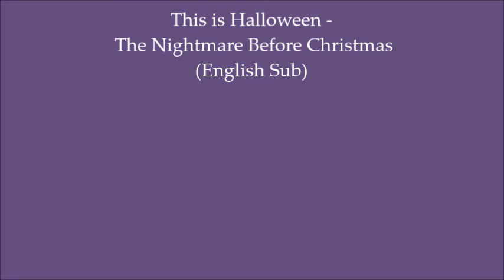Halloween Yard Display 2020